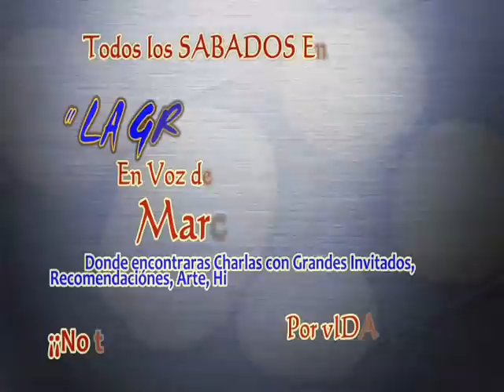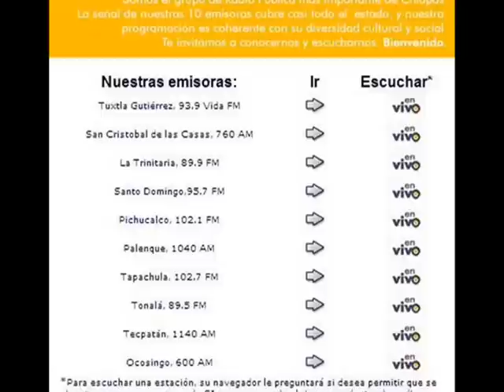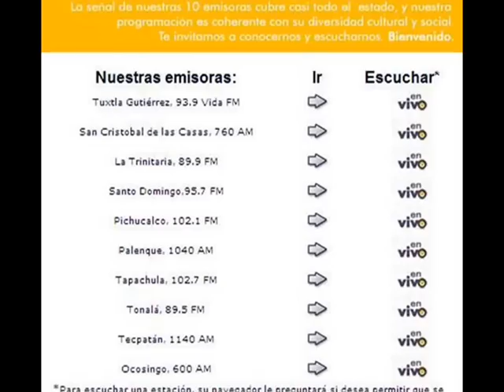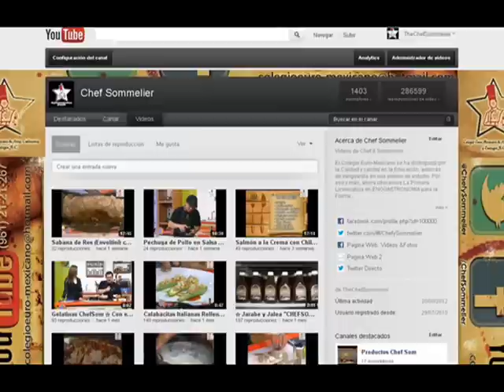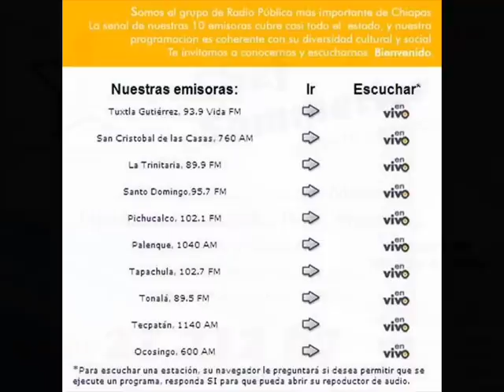☆ La Gran Comilona ☆ PODCAST del Programa 1 de Radio. * Completo *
☆ Podcast " LA GRAN COMILONA " Programa 1.
TEMAS: La papa, Peliculas: La Gran Comilona & El Festin de Babette; Reyli Barba, Comida Mexicana.

En Voz del Chef & Sommelier Marco Toledo del Colegio Euro-Mexicano, No se lo pierdan! Iniciando a las 12:00 pm. ÉSTE y TODOS los Sábados por "93.9 Vida FM" en Tuxtla Gutiérrez Chiapas;

Donde encontraras Charlas con Grandes Invitados, Recomendaciónes, Arte, Historia y Cultura de la Gastronomía y Enología, Regalos y muchas más Sorpresas. ¡No te lo Pierdas!!

Si te has perdido algun programa, Visita los Podcast en el Canal de Youtube

También pueden escucharnos por las Diferentes señales de las Emisoras del Sist. Chiapaneco de Radio,Televisión y Cinematografía que cubren casi todo el estado de Chiapas; o de cualquier parte del Mundo Vía Internet.

Saludos y Nos Escuchamos!!

☆ ¡¡ INSCRIPCIONES ABIERTAS !! ☆